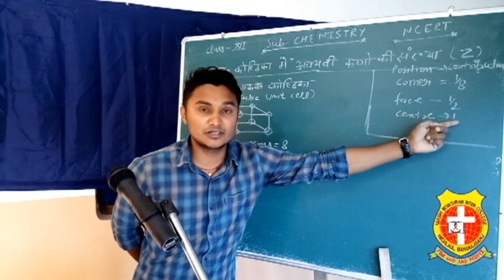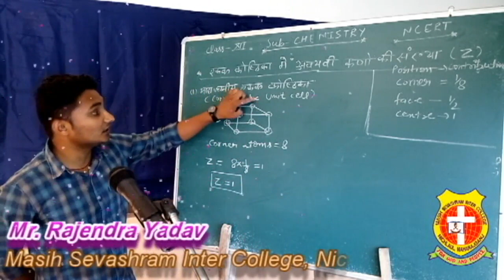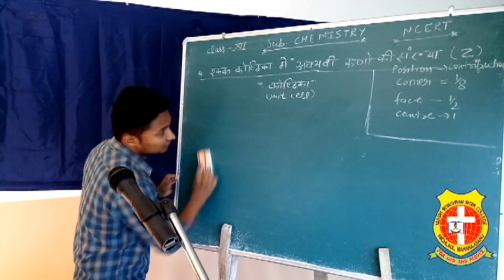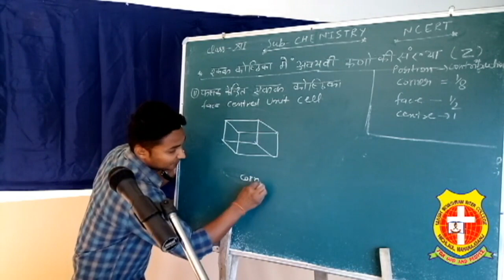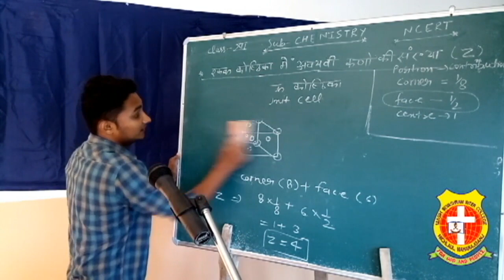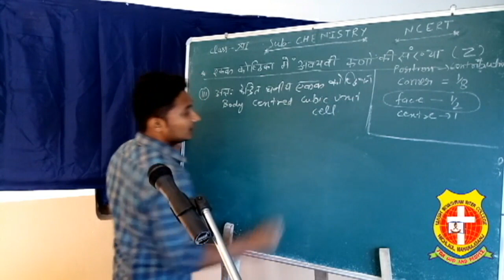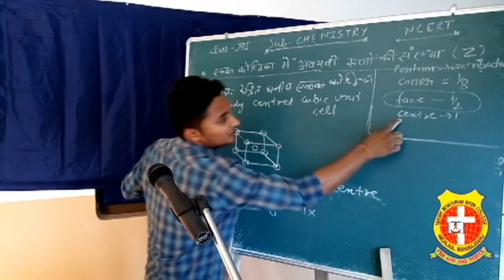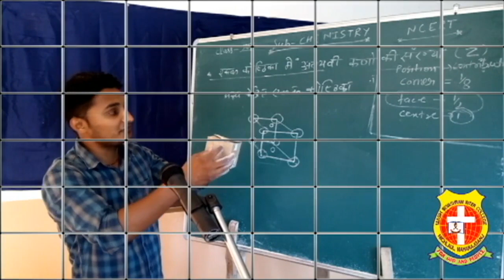| CLASS 12 | CHEMISTRY |Chapter- 1| SOLID STATE | Number of Atoms for Different Unit Cells |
| CLASS 12 | CHEMISTRY |Chapter- 1| SOLID STATE | Number of Atoms for Different Unit Cells | Mr. Rajendra Yadav |